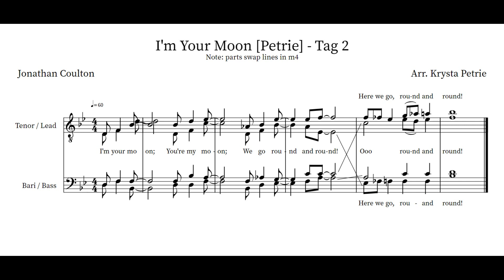I'm Your Moon - Barbershop Tag #2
"I'm Your Moon"

Words and Music by Jonathan Coulton
Arranged and Performed by Krysta Petrie